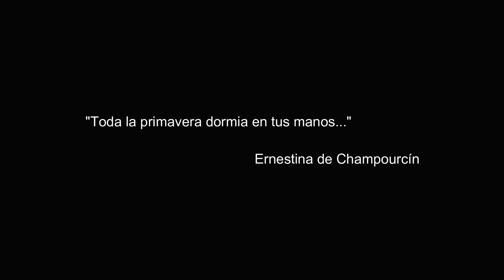Luciano Mun - VELVET (Official Video)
VELVET
Hey, vuelve a dormir
Quédate aquí
Rompe mi piel, mi cuerpo y mi mente

Hazme existir, quiero dudar
De mi sentir
Dejar de perderme, quiero actuar.

Ojos marrón verde, labios color VELVET
Estalla mi mente
Y quien sabe que más. Mi amor no das más.

Quiero saber, a que jugamos esta vez
Sos alto baby que pensé,
no me molesta ganar o perder.
Please let me in, en esos ojos quiero entrar
Hacerme una party una vez mas
You’ re driving me crazy, oh my god.

Quiero sentir
What do you feel about me?

Estalla mi mente
Y quien sabe que más.
Mi amor no das más.

Dirigido por LUCIANO MUN
Mix & Master MATIAS PALUMBO
Camara LUCA IRIARTE
Asistente de produccion KARLA PERSIGO
Locaciones CASA DONATA / EL GALPON DE BANFIELD
Agradecimientos por vestuario MAURO GROSSO